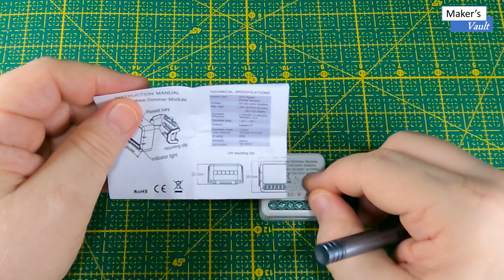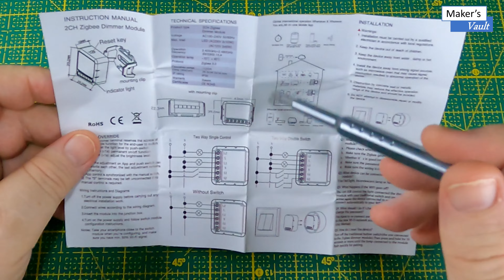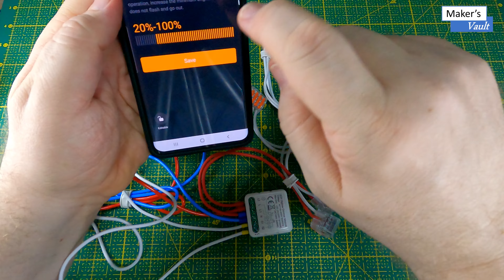Avatto Dimmer Zigbee 2ch: Configuração e Funcionamento - Use com Alexa!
Neste vídeo apresentamos o Mini Dimmer Zigbee dual da Avatto, suporta 60W por canal em 127V e 100W em 220V.
Veremos sua configuração no app Smart Life, no Amazon Alexa e como utilizar comandos de voz.

Links para compra:
Switch Wi-Fi – 1 canal
Switch Wi-Fi de 1 a 4 canais
Switch Zigbee de 1 a 4 Canais
Switch Zigbee de 1 a 3 Canais, sem neutro
Dimmer Zigbee de 1 ou 2 canais

Hub Zigbee + BLE